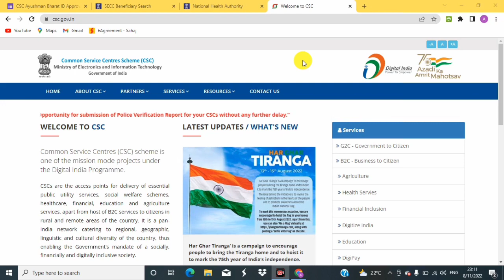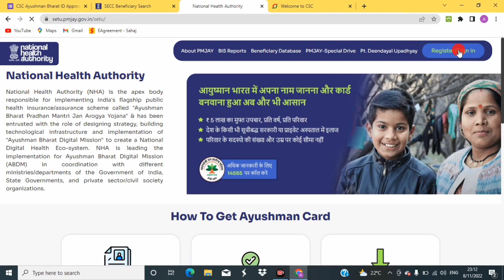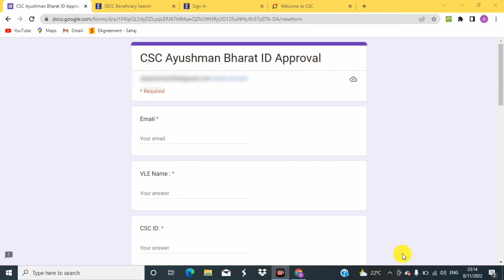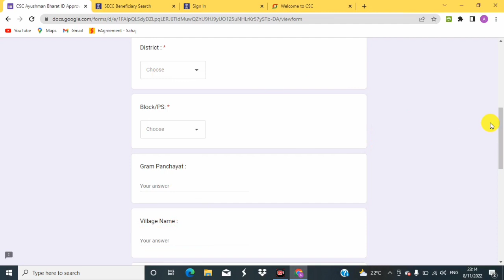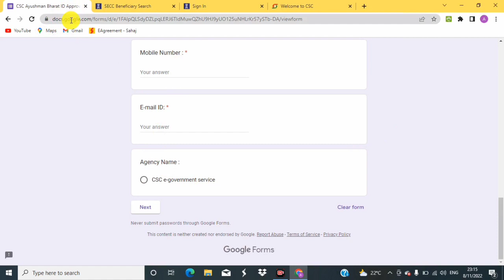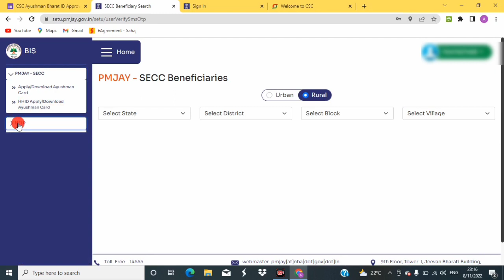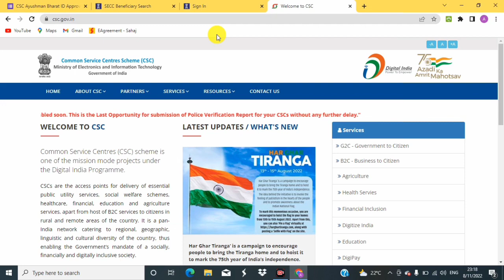CSC New Update | CSC Ayushman Bharat ID Approval | CSC Ayushman Bharat Card Work Start.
Ayushman Bharat Golden card apply and download through CSC center.CSC New Update.CSC Ayushman Bharat ID Approval.CSC Ayushman Bharat Card Work Start.